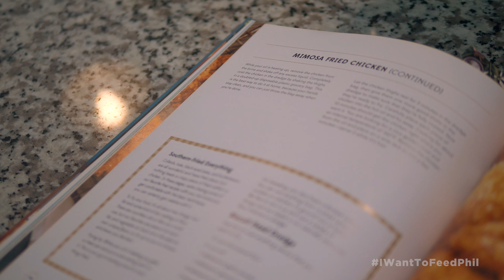IWantToFeedPhil - The Kite Family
Phil stops by for dinner with IWantToFeedPhil contest winners, the Kite family!